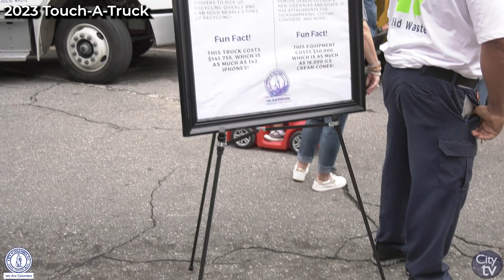City of Columbia Holds First Public Touch- A-Truck Event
The City of Columbia held its first public Touch-A-Truck event on May, 20, 2023 on the 1700 block of Main Street.

The Public Works Department invited various City departments to join them and place their vehicles on display for the public. These departments included Columbia Police Department, Columbia-Richland Fire Department, Columbia Water, Parking Services and Parks and Recreation.

Families got to enjoy several of the City's largest vehicles and even mini-excavator demonstrations.